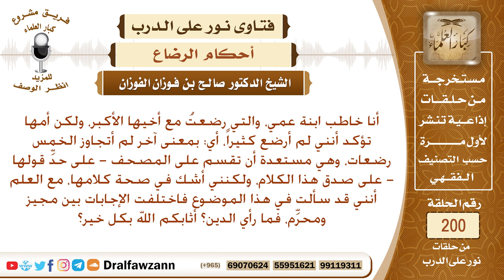من شك أنه رضع من امرأة خمس رضعات، هل له أن يتزوج من ابنتها؟ الشيخ صالح الفوزان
نص السؤال: أنا خاطب ابنة عمي، والتي رضعتُ مع أخيها الأكبر، ولكن أمها تؤكد أنني لم أرضع كثيراً، أي: بمعنى آخر لم أتجاوز الخمس رضعات، وهي مستعدة أن تقسم على المصحف - على حدِّ قولها - على صدق هذا الكلام، ولكنني أشك في صحة كلامها، مع العلم أنني قد سألت في هذا الموضوع فاختلفت الإجابات بين مجيز ومحرِّم، فما رأي الدين؟ أثابكم الله بكل خير؟
السيرة الذاتية :
للاشتراك في قناة الشيخ صالح الفوزان

رئيس الفريق
لمشروع كبار العلماء